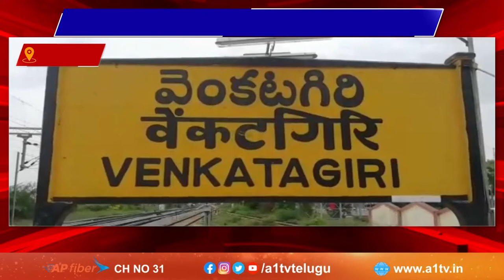వెంకటగిరి లో టిడిపి రాష్ట్ర కార్యదర్శి ప్ర‌చారం || A1TV TELUGU